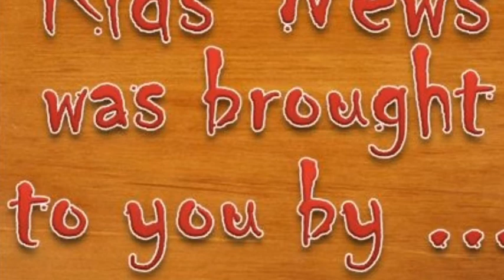Kids' News 25 March 2013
Kids' News is a weekly news show produced by Year 7 and Year 8 students from Rimu Class at Yaldhurst Model School.